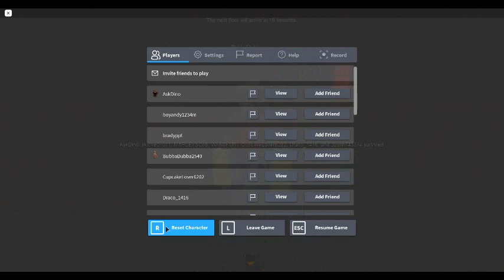SCARY ELEVATOR episode 4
were almost there